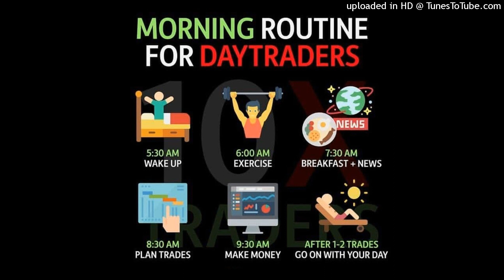6. WEEK 6 - 11-10-20